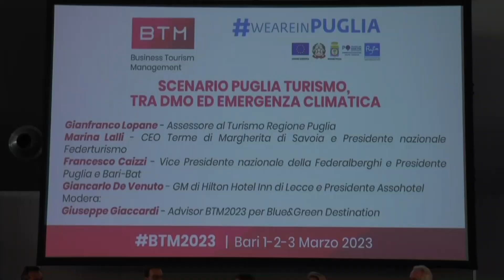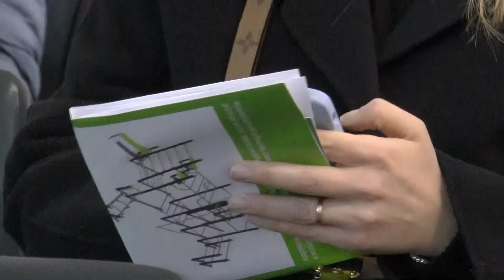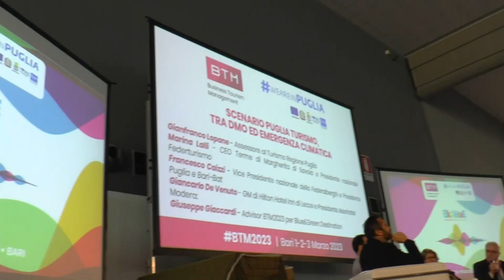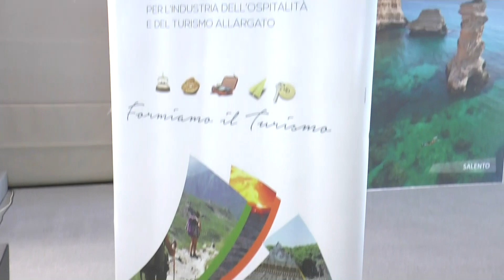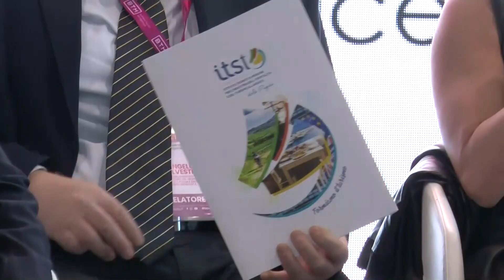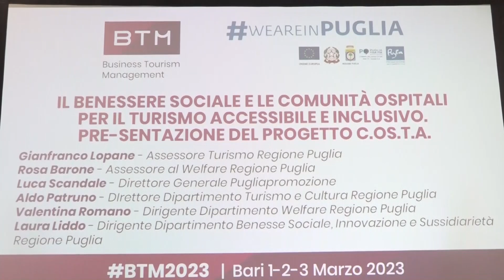BuyPuglia e BTM, il bilancio della seconda giornata